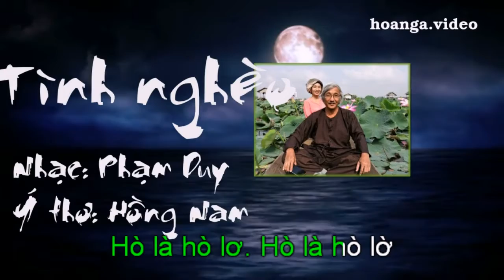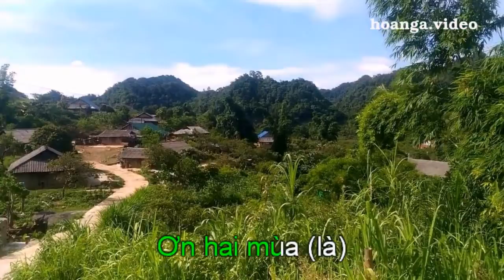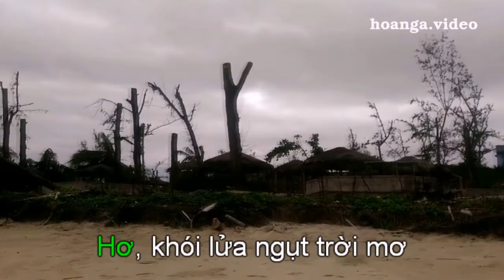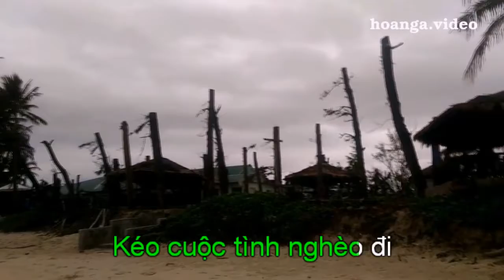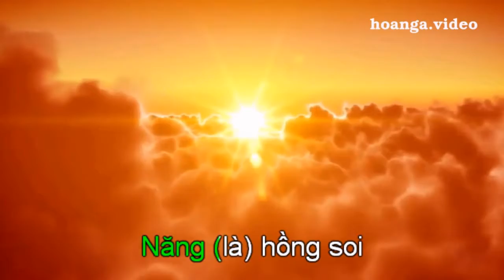TÌNH NGHÈO_St Phạm Duy & Hồng Nam_Hoàn Nga.video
ORGAN: Tí Quạu
Để xem tất cả những video của Hoàn Nga các bạn vào youtube và đánh hoanga.video Du lịch Việt Nam, Thắng cảnh quê hương và Karaoke cùng hoanga.video. Những video ngắn về danh lam thắng cảnh và di tích văn hóa lịch sử của VN do chúng tôi Hoàn-Nga U70 tự làm nhằm giới thiệu đến bạn bè trong và ngoài nước về một đất nước Việt Nam có nhiều danh lam thắng cảnh đẹp và di tích văn hóa lịch sử nổi tiếng mà chúng tôi đã từng đi qua. Với mong ước nếu có dịp các bạn hãy ghé thăm